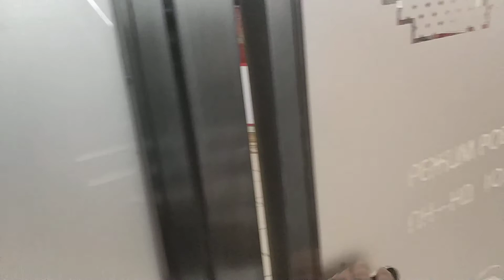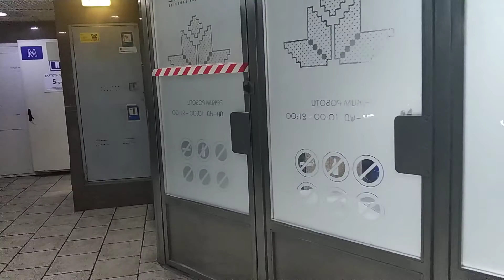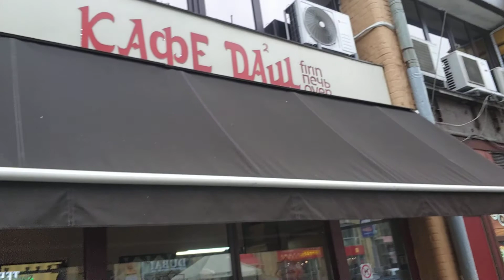Kiev metro istasyonları avm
Ukrayna Kiev de metro istasyon girişleri çok farklı. Bu istasyon girişleri, hem alt geçit, hem de yeraltı çarşısı gibi kullanılıyor. Bu istasyon girişleri ile ilgili sizlerle kısa bir bilgi videosu paylaşalım.